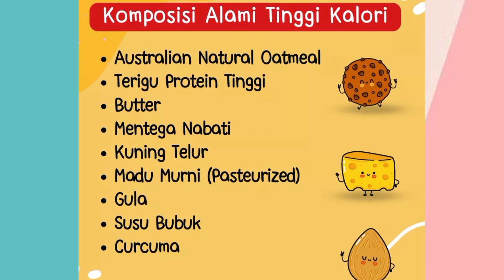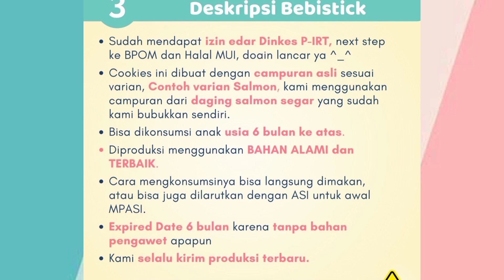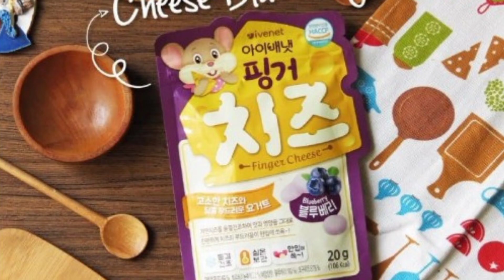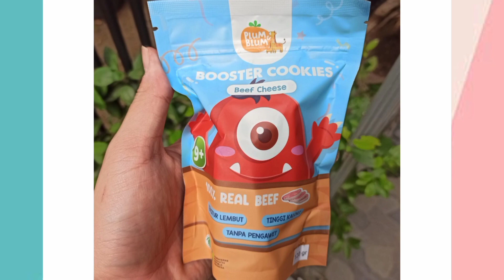REKOMENDASI CEMILAN INSTAN TERBAIK UNTUK MENAMBAH BERAT BADAN ANAK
Hayoo di sini siapa yang anaknya sudah makan banyak tapi badannya tetep seret dan susah naikanya ?
atau gk mau makanan berat tapi maunya cuma ngemil ?? tenang bunda ini ada rekomendasi terbaik cemilan instan yang bisa membantu menambah berat badan anak bunda di jamin sehat dan berkualitas , produknya beli di mana ???
klik aja link di bawah ini yaa bunda .

( Honey Oat Cookies )
Mulai dari usia 8 bulan - 5 tahun

( biskuit Mpasi homemade by bebites)
Untuk usia 6- 1 tahun

( Ivenet Finger Cheese ) untuk usia 7 bulan - 5 tahun

PlumandBlum Cookies Mpasi BB Booster
Untuk usia : 9 bulan